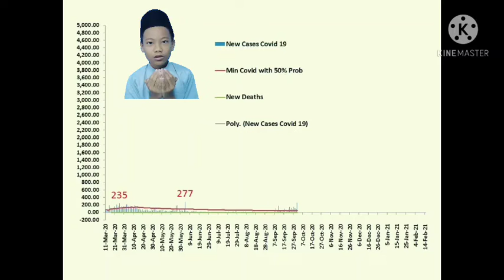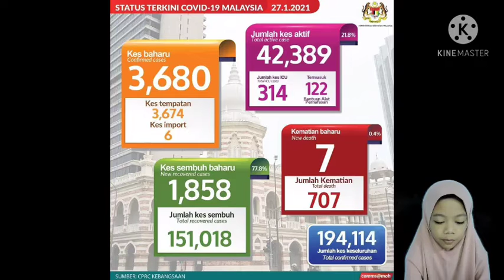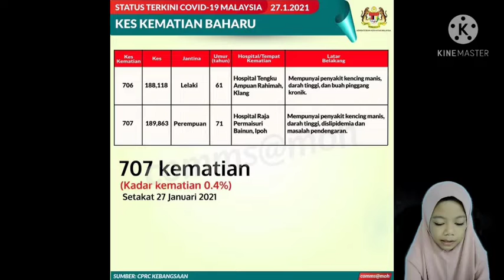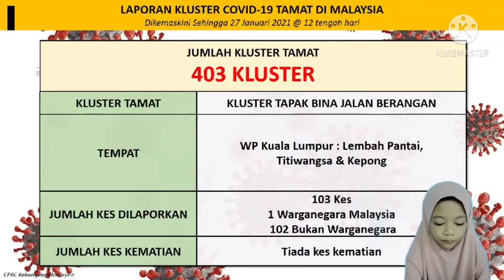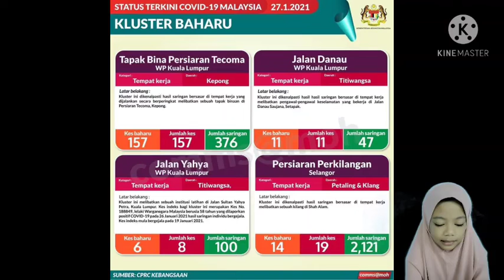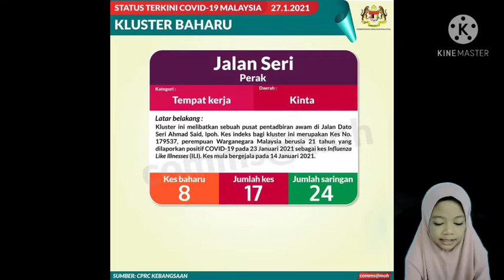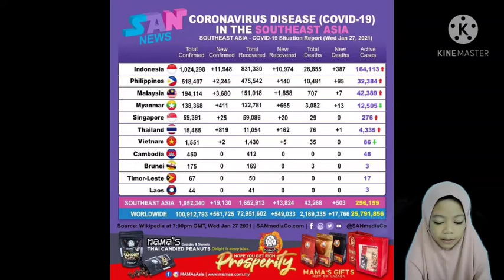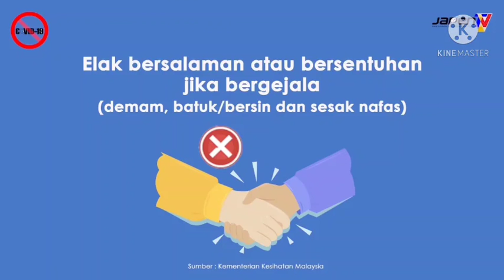Covid 19 / Berita Pendek 28 January 2021